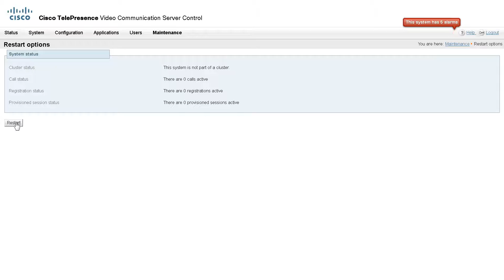Install a VCS Series Release Key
This video shows how to install a Release Key on a VCS Series Device.